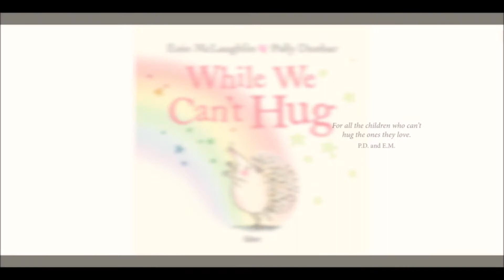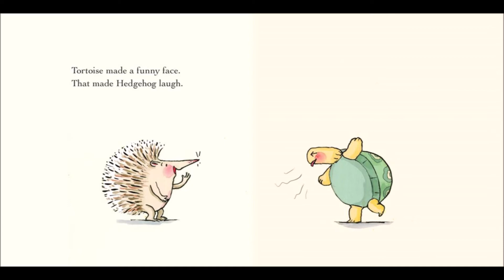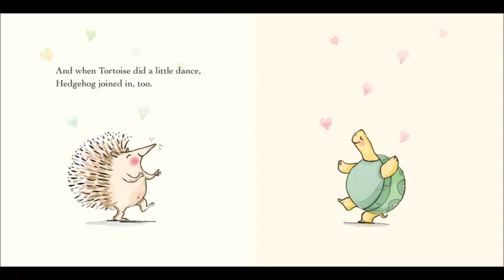English - Storytime - 'While we Can't Hug' with Rachel (CIL)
Remote Learning -

For MAKATON, Sing and Sign, other Sensory Stories and lots more please visit my other YouTube Channel at -